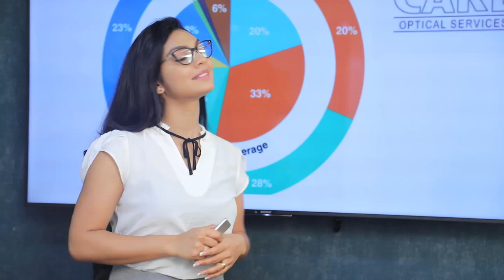මෛත්‍රිපාල නිදහස් පක්ෂය විනාස නොකරාවි | Breaking.lk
මෛත්‍රිපාල නිදහස් පක්ෂය විනාස නොකරාවි